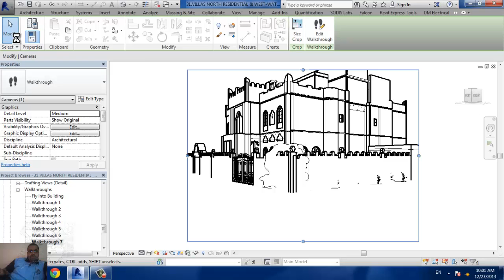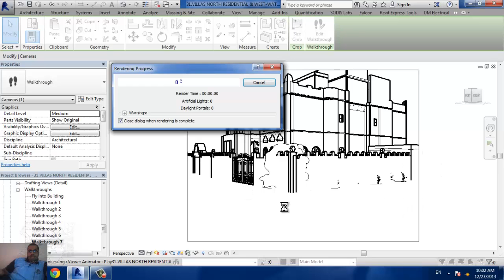render more of image